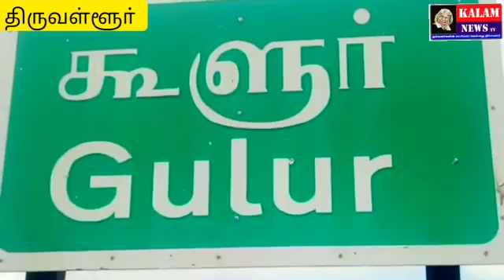KALAM NEWS திருவள்ளூர் ஆடிமாத 3ம் வாரம் திருவிழா.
KALAM NEWS
திருவள்ளூர் ஆடிமாத 3ம் வாரம் திருவிழா.